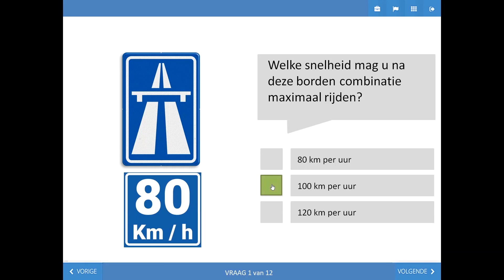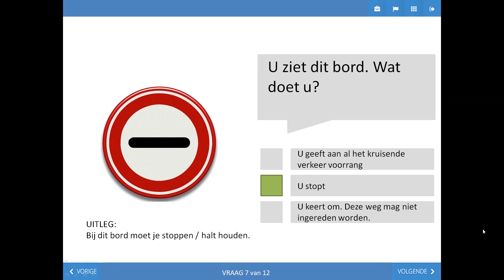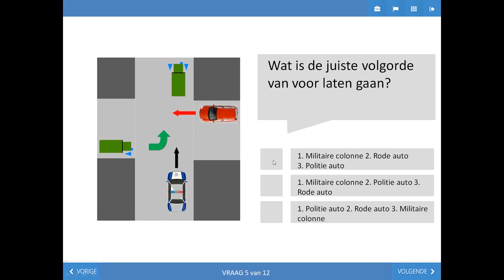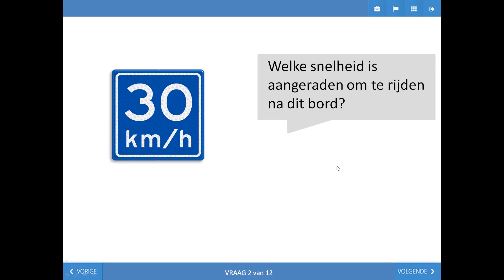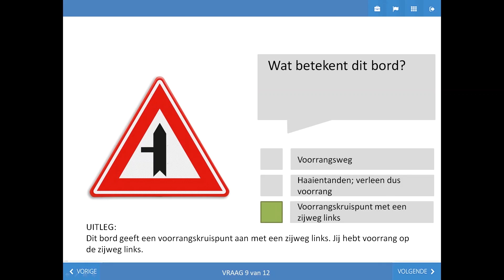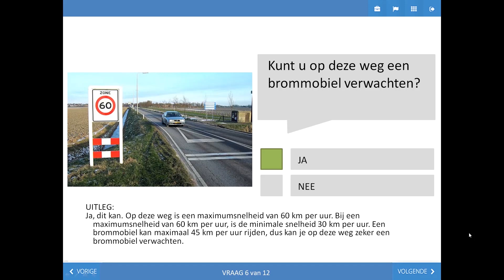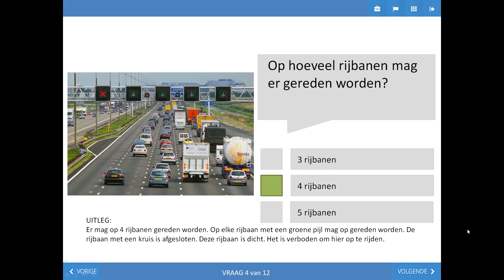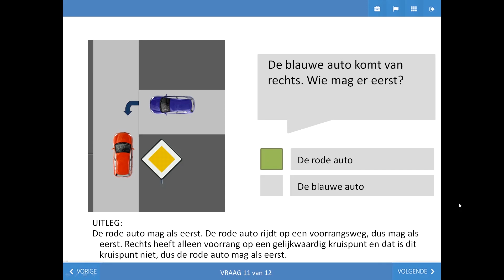Compleet auto theorie examen juni 2022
In deze video zijn alle gelekte vragen te zien uit het auto theorie examen van juni 2022. Kijk de video nu om zo goed mogelijk voorbereid je examen in te gaan.